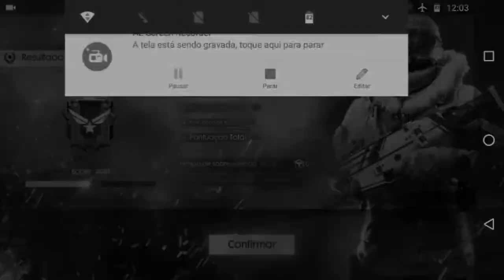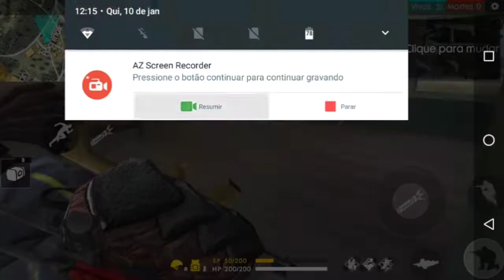FUI JOGAR COM OUTRA ESTRATÉGIA E ME DEI MAL NO FREE FIRE «AyonGamer»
SEJA UM INSCRITOS SUPER INFORMAMOS COM ESSAS OPÇÃO SIMPLES

*ATIVE SININHO🔔
*COMPARTILHE 👥
*IMSCREVA-SE🙋
*COMENTE 🗣
 ✔Jogos Do Canal
★Critical Ops
★Informações

Android 7.0
Gravador🎥 Az Screen Record
Editor 🎞KineMaster
IFF pessoal:
Nome:Annyson 👱🏻
Idade:15
Estado:Pernambuco🏢

★ACESSEM OS LINKS ABAIXO
E AS MINHAS REDES SOCIAS🔽

Veja mais vídeo no canal e nois :D